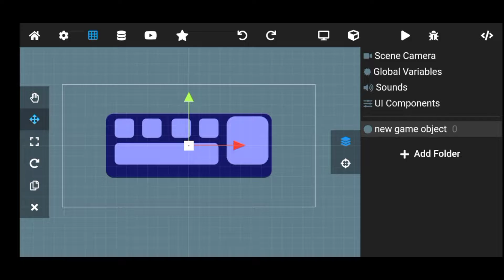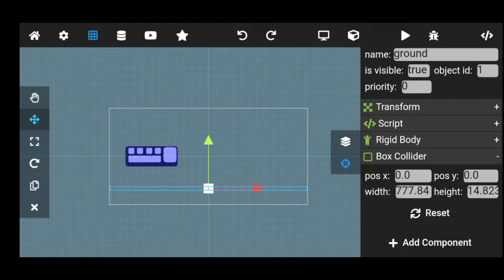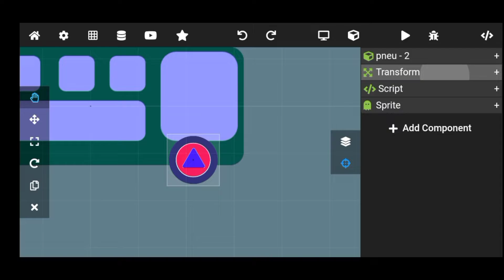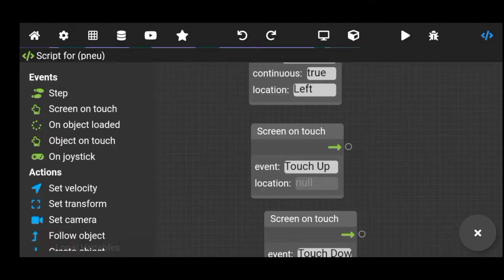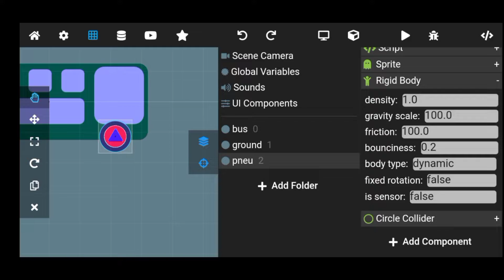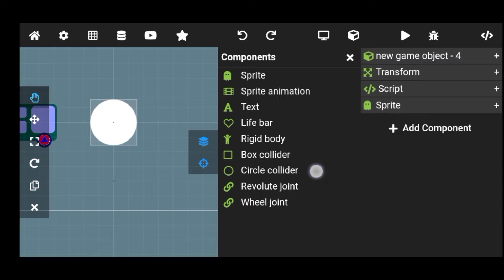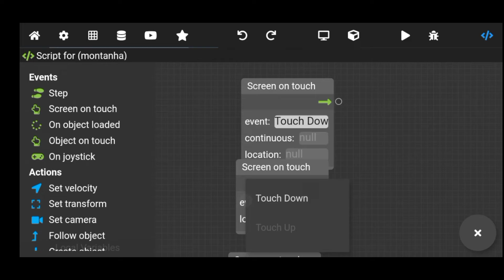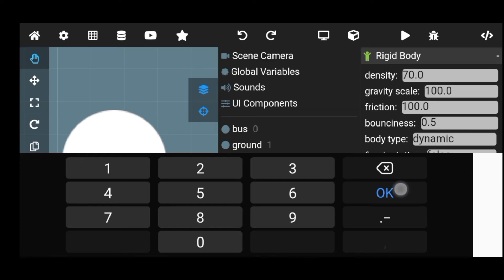Criando o HillClimb pelo android Max2D - Fricção, angular e suspensão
❛ Especial ❜

❛ Info ❜

(⁀ᗢ⁀)  Espero que tenha gostado  (⁀ᗢ⁀)

Viver é a coisa mais rara do mundo. A maioria das pessoas apenas existe.